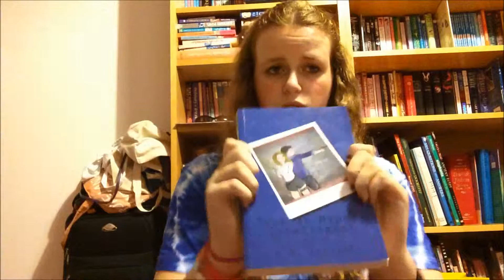Writing and WriMo! | Vlogmas Day 4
Today I talk about my experiences and history with writing, hope this appeals to some of you :)